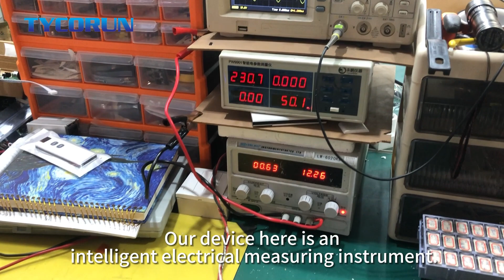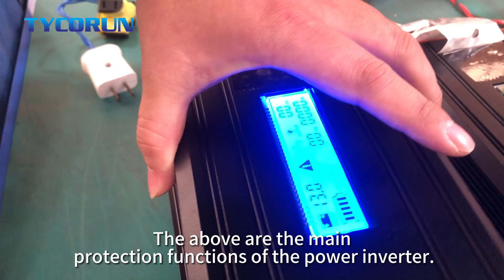Tycorun 1000W Power Inverter Pure Sine Wave Protection: Tests and Functions Revealed!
Welcome to our deep dive into the sophisticated world of tycorun power inverter protection. 🚗⚡ In this comprehensive video, we explore the various tests, troubleshooting techniques, and intelligent functions that make your inverter a powerhouse of safety and efficiency.

🔍 Key Topics Covered:

Understanding the Short Circuit Test: Real-world scenarios and practical insights.
Voltage Protection Strategies: From low to high, ensuring your inverter stays resilient.
Overload Protection Demystified: Managing power beyond capacity with ease.
Waveform Adjustment: Fine-tuning the heart of your inverter for optimal performance.
Inverter Troubleshooting: Identifying and addressing issues effectively.
Automatic Data Restoration: Quick recovery for seamless operation.
🛠️ Equip yourself with the knowledge to:

Prevent damage during short circuits.
Navigate voltage fluctuations effortlessly.
Safeguard against overload situations.
Customize your inverter's waveform like a pro.
Troubleshoot and resolve issues swiftly.
Experience the convenience of automatic data restoration.
Whether you're an enthusiast, technician, or just curious about the inner workings of vehicle inverters, this video is your ultimate guide.